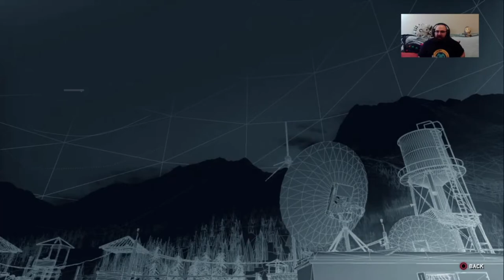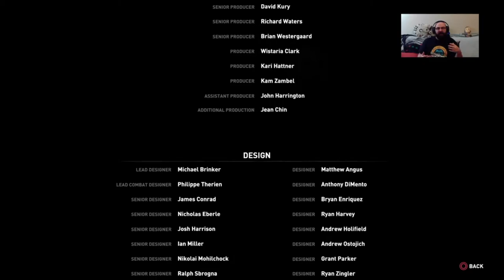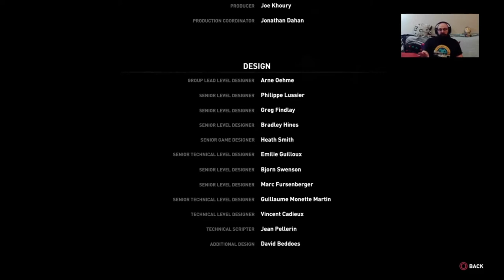NearlyCompetent | Rise of the Tomb Raider| Part 19 FINALE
This is it, this is how it ends. I loved it. This game was really fun and I thoroughly enjoyed it!